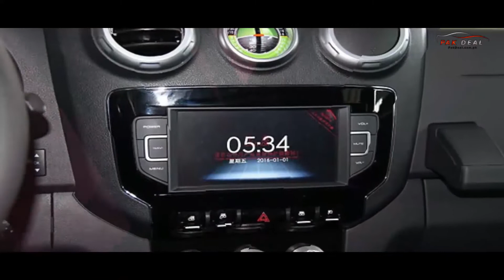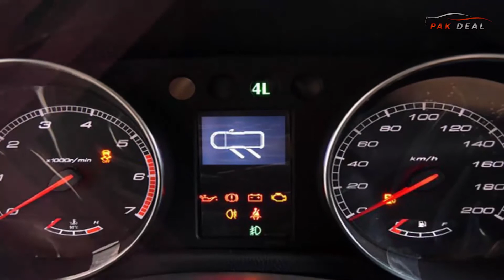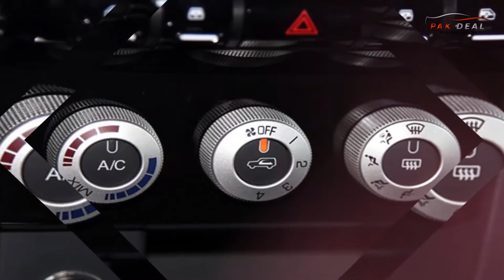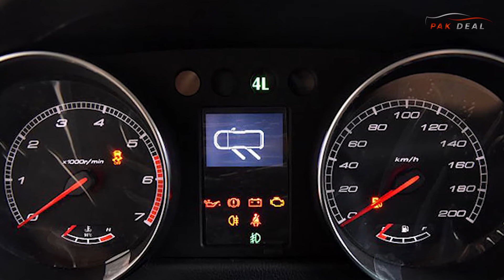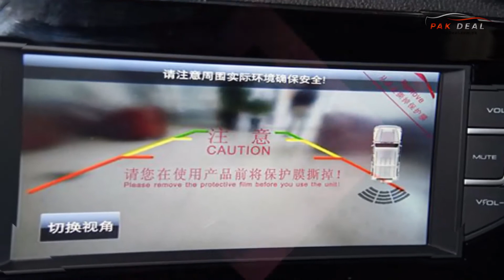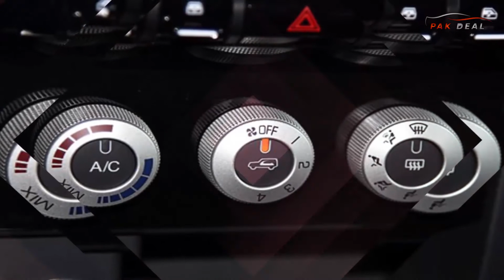Baic BJ40L Plus 2020 Review - Price, Specs & Features - Pak Deal Official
Baic BJ40L Plus Production
2013–present
2016–present (BJ40L)

Baic BJ40L Plus Engine
2.0 L B201R I4 (turbo petrol)
2.3 L B231R I4 (turbo petrol)
2.4 L G4CA I4 (petrol)

Engine 2.0T 150 Hp L4
Fuel petrol
Oil supply method direct injection
Working method turbocharged
Cylinders/Valves 4/16
Engine power (hp) 150
Maximum torque (Nm) 350.0
Emission standards 5

Baic BJ40L Plus Gear:
transmission manual 4wd
Gears 6
Drivetrain type 4wd
4WD type part-time 4wd

Baic BJ40L Plus Dimensions:
Doors/seats 4/5
Fuel tank (L) 80
Luggage compartment (L) 532-965

Baic BJ40L Plus Tire:
Tires 245/65 R17
Spare tire full size
Wheel material aluminum alloy

Baic BJ40L Plus Brakes:
Front brakes ventilated
Rear brakes disc
Parking brake manual

Baic BJ40L Plus Suspension, brakes, wheel
Front suspension Double Wishbone
Rear suspension multi-link dependent

A/C manual
Central lock yes
Immobilizer yes
Remote lock yes

Rear-view camera yes
Tire-pressure yes
monitoring system yes
Anti-lock braking yes
system (ABS) yes
Electronic brakeforce yes
distribution (EBD) yes

Low beam halogen
High beam halogen
Fog light yes
Headlamp leveling system yes

Multimedia
Navi yes
Sensor LCD screen yes
Bluetooth yes
External audio interface USB, aux

Driver/passenger yes
ISOFIX child seats yes
Child door lock yes

front rear armrest yes
Multifunction steering wheel yes
Steering wheel height adjustment yes
Leather steering wheel yes

Power windows yes
Rearview mirror heating yes
Rearview mirror yes
electric adjustment yes
Rearview mirror yes
electric folding yes
Rear windshield defrost yes
Rear wiper yes